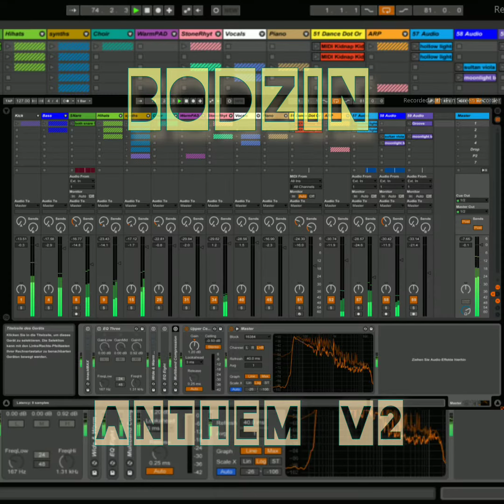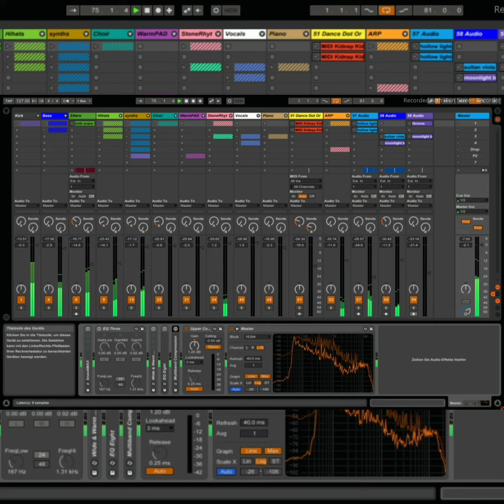Bodzin Anthem II